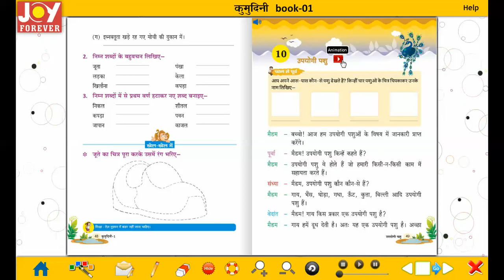joy forever book hindi class 01 ch 10